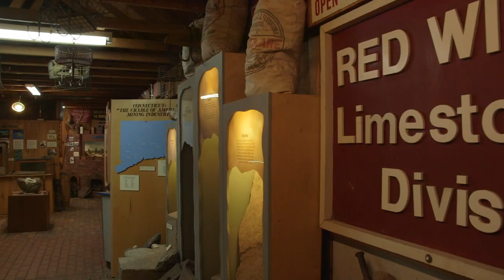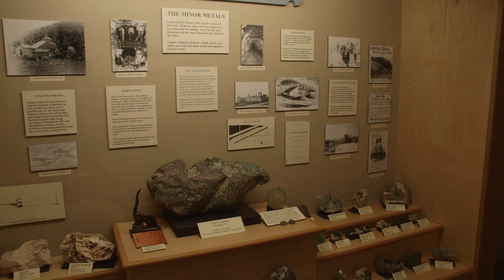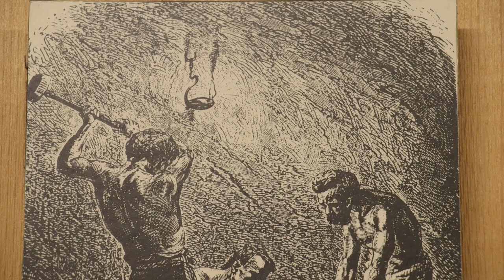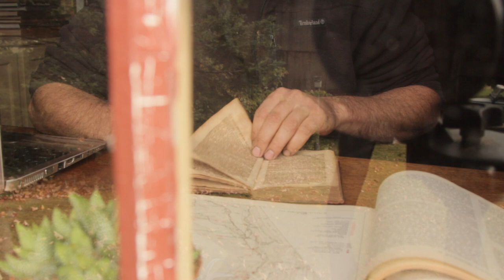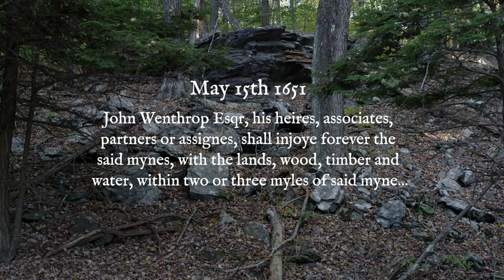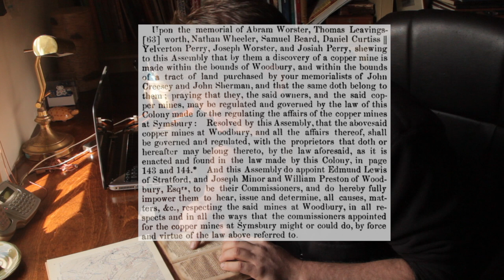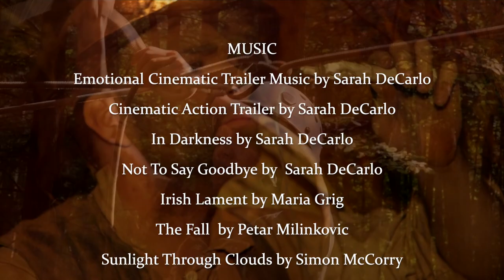Mines and Mysteries: Investigating the Woodbury Copper Mine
In this episode we investigate a mysterious mine tunnel discovered on the banks of a stream in Woodbury, Connecticut. Thorough research and investigation reveals this mine to date to the early 1700s. But did the miners find any ore? We excavate the tunnel in search of clues to find out!